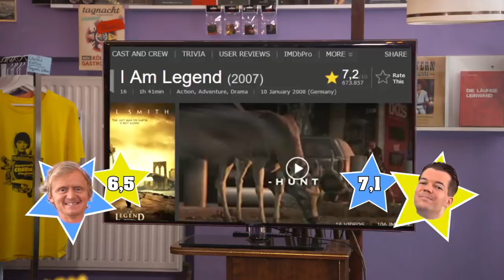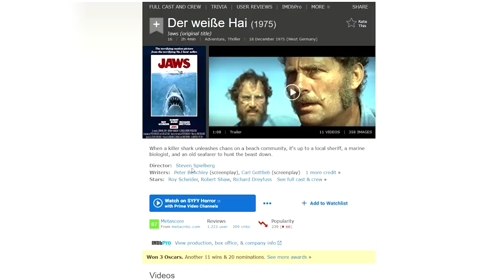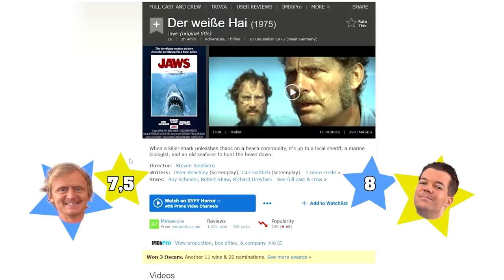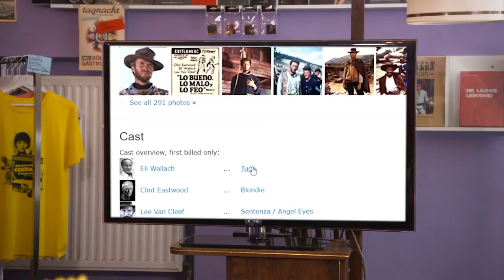Zwei glorreiche Legends wie Hai und Schwefel | Rate this! mit Wolfgang M. Schmitt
Filmkritiker Wolfgang M. Schmitt (Die Filmanalyse) zu Gast bei Pierre M. Krause! In "Rate This" hauen sie eine steile These nach der anderen raus: Will Smith kann keine Tiefe?! Steven Spielberg hat der weiße Hai nur kopiert?! Bud Spencer und Terence Hill-Filme sind besser als Citizen Kane?! Clint Eastwood gehts nur um die Kohle? In "RATE THIS" müssen Wolfgang M. Schmitt und Pierre M. Krause schätzen, wie das Internet tickt, um dann am Ende selbst ihre Bewertung für den Film zu hinterlassen. Werden sich Herr Krause und Herr Schmitt einigen können?

00:00 Cold Opener
00:16 Intro
00:42 I am Legend
02:53 Unser Rating
03:37 Zwei wie Pech und Schwefel
07:53 Unser Rating
08:02 Der Weiße Hai
10:48 Unser Rating
11:05 Zwei glorreiche Halunken
15:07 Unser Rating
15:23 Endcard